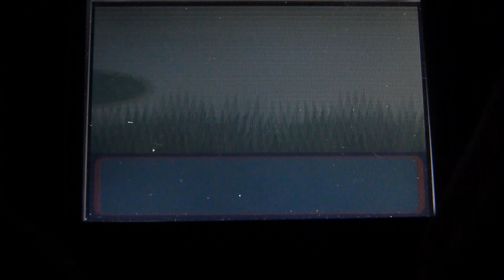14 - Zigzaton/Zigzagoon Shiny sur Saphir avec Batterie Vide après 6445 Rencontres!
Hey! Je me suis permis de m'acheter une cartouche de Pokémon Saphir pour mon anniversaire, je n'avais jamais eu ce jeu avant et c'est donc la première fois que j'y joue et j'avais envie d'avoir un shiny dans mon équipe. Quand je l'ai reçue elle avait une batterie morte, je me suis donc dit que c'était une belle occasion de tenter une chasse avec la RNG cassée de la 3G, ce qui s'est finalement très bien passé car le 26/03/20 après 6445 rencontres le Zigzaton orange a pointé le bout de son nez pour mon plus grand plaisir!